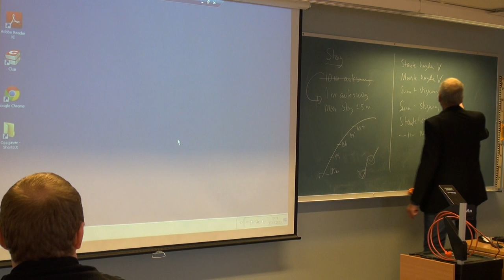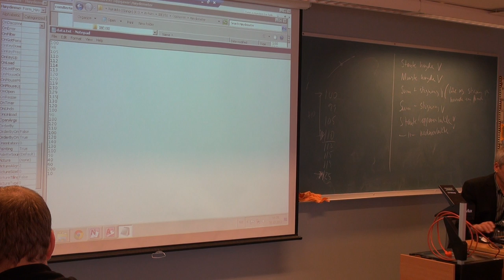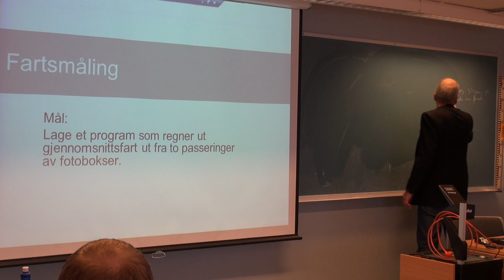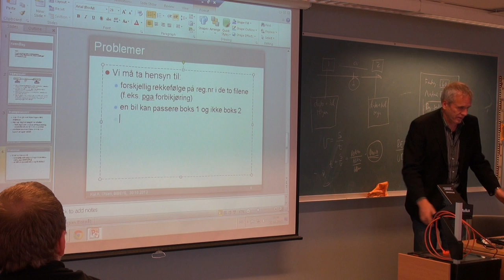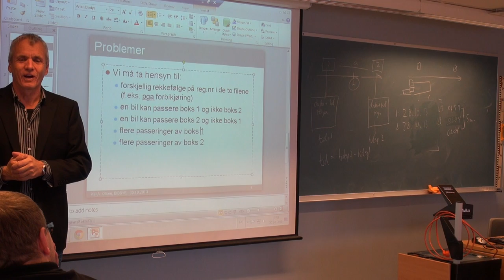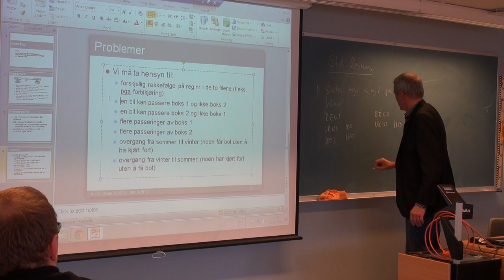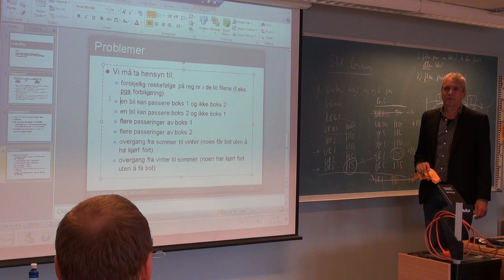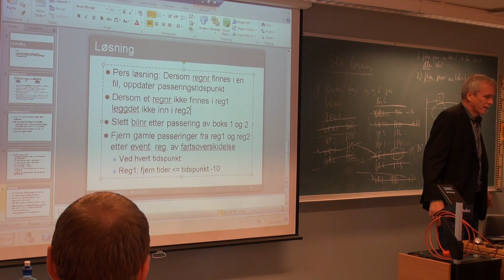142 Forelesning IBE151, (30. okt. 2013)